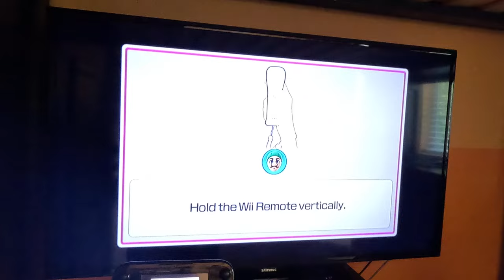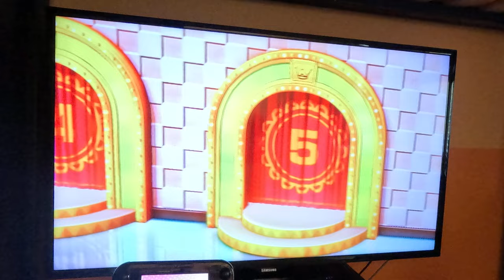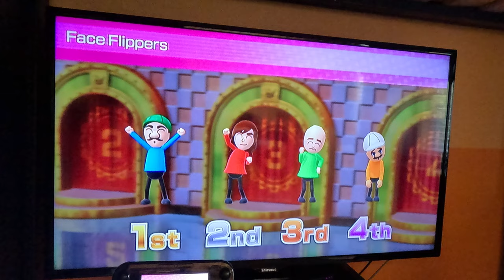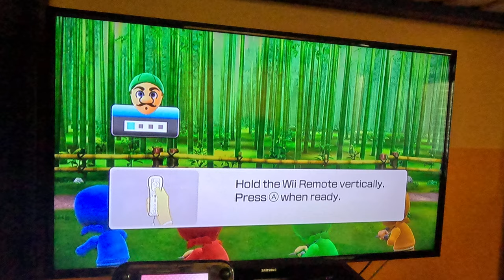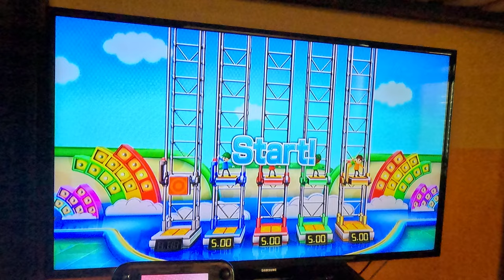Wii Party U - Dojo Domination (Luigi vs Advanced Difficulty, 4K60fps) (COMPLETE VICTORY)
After multiple attempts, I GOT A PERFECT SCORE!